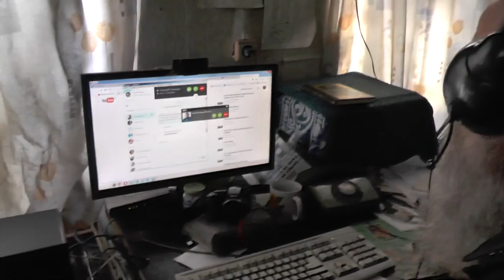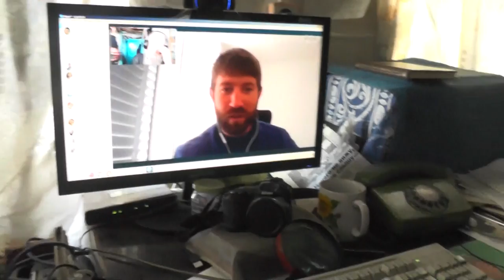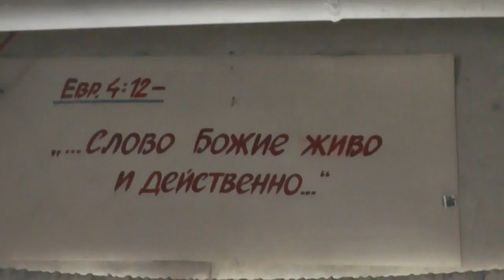Евгений Израиль. Крещение возможно ли не за деньги. О Марцинковском. 05. 03. 2016